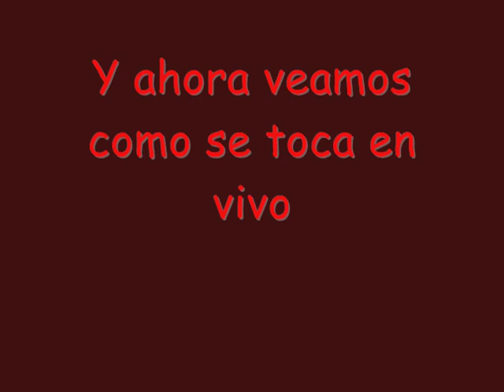Los gritos de Fors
La forma tan peculiar en que grita Jose Fors al final de Cara de Pizza